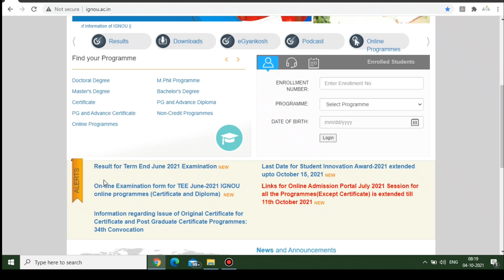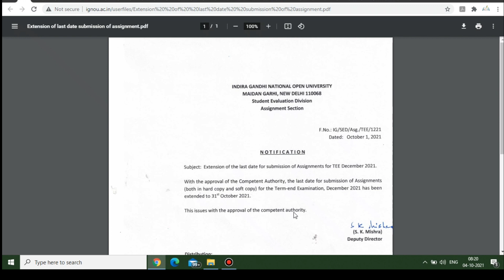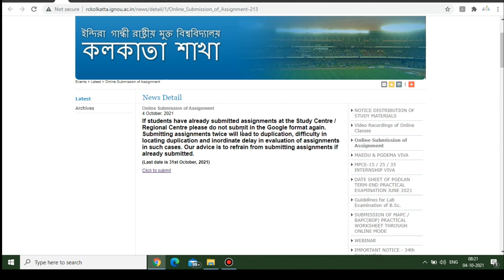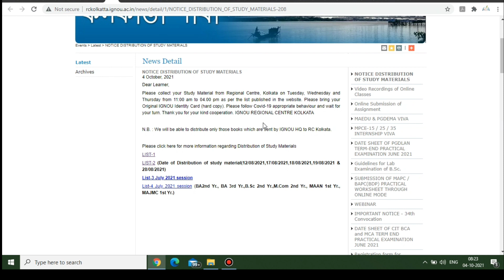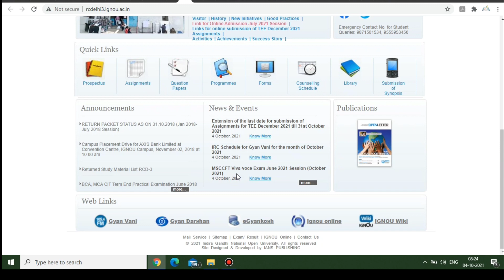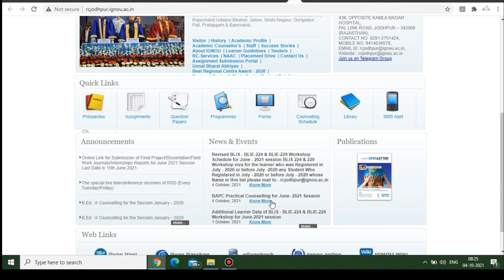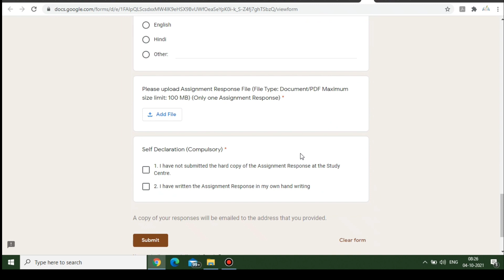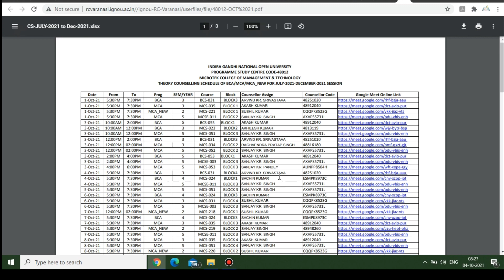IGNOU 10 New Notifications || IGNOU Online Classes/Counselling | Assignment Submission & Online VIVA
Namaskar Dosto
IGNOU 10 New Notifications || IGNOU Online Classes/Counselling | Assignment Submission & Online VIVA Schedules
IGNOU Ke Different Regional Centre Bahut Sare Important Notifications Jari Kiye Ja Rahe Hai Jisme Assignment Submission Guidelines, Online Classes & Counselling Schedules, Online Practicals VIVA etc. Jo Aap Sabhi Ke Liye Kaphi Important Hai.

All Links Uploaded on My Telegram Channel

1. IGNOU 10 Important Notification for All Student
2. IGNOU Assignment Submission Last Date Extended for December 2021 TEE
3. IGNOU Online Classes/Counselling Videos
4. IGNOU Assignment Submission Guidelines For December 2021 TEE

0:00 Intro
0:42 IGNOU Assignment Submission Last Date Extended
2:18 IGNOU Regional Centre Kolkata Updates
4:38 IGNOU Regional Centre Mumbai Updates
5:14 IGNOU  Regional Centre Darbhanga Updates
5:34 IGNOU  Regional Centre Delhi 3 Updates
5:57 IGNOU  Regional Centre Hyderabad Updates
6:17 IGNOU  Regional Centre Jammu Updates
6:30 IGNOU  Regional Centre Jodhpur Updates
7:17 IGNOU  Regional Centre Cochin Updates
7:48 IGNOU  Regional Centre Aligarh Updates
8:29 Outro

Dhanyawad Dosto